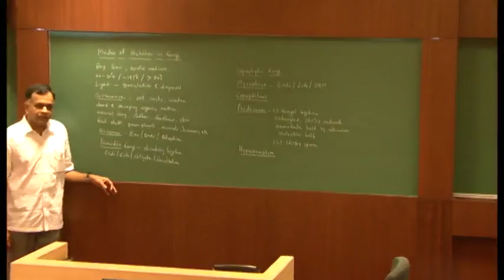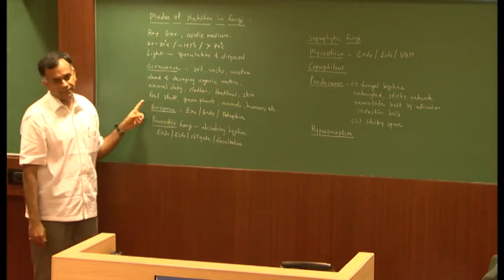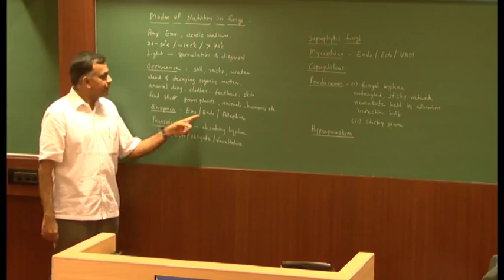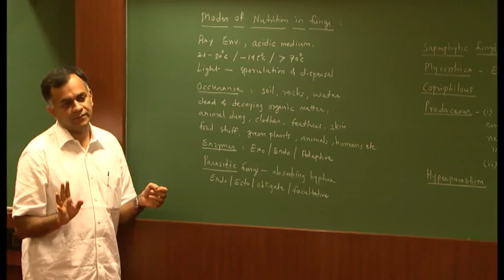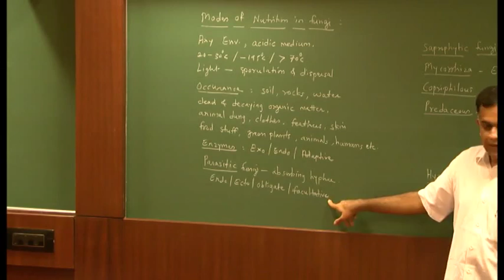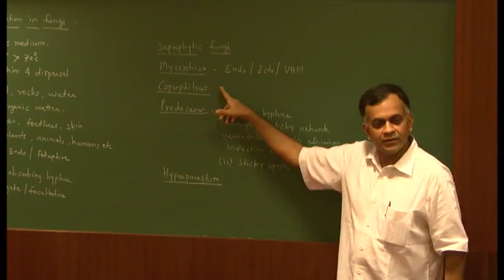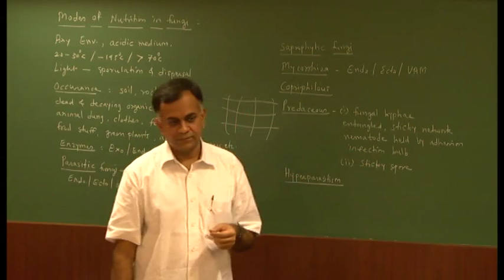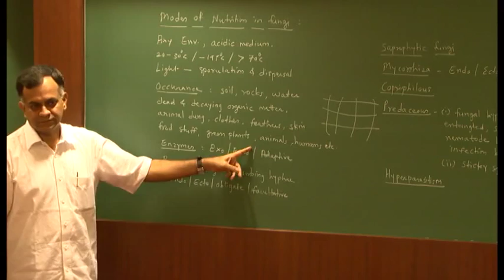04 Dr Ajit Katdare Modes of Nutrition in Fungi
This lecture is on Modes of Nutrition in Fungi